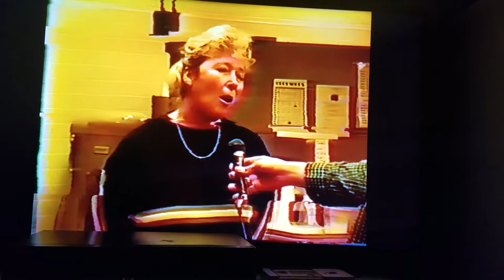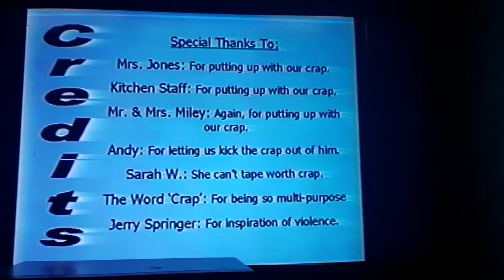Death News-Sheboygan Falls HS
Adam, Brad, Ellis & Rudy